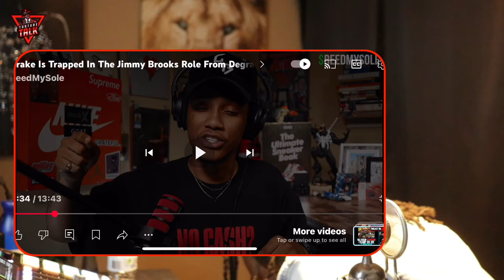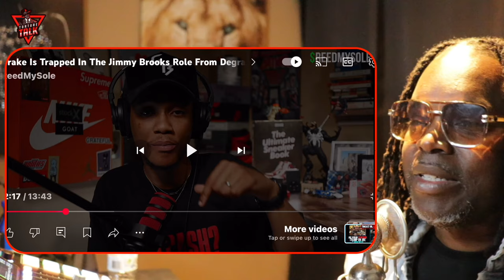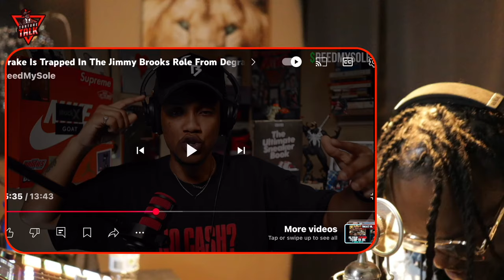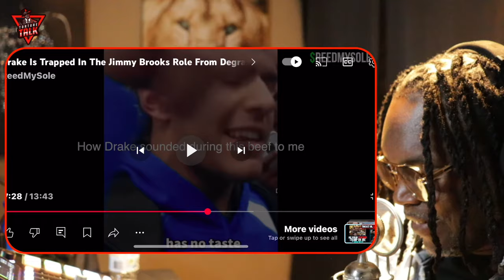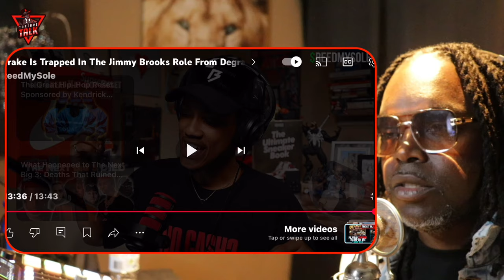Who is ​⁠@DrakeOfficial????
“TCBATTLES”🤺
“Shadowcoradio”🎼

Source without my commentary @ReedMySole

Show some ❤️ 👇🏽👇🏽